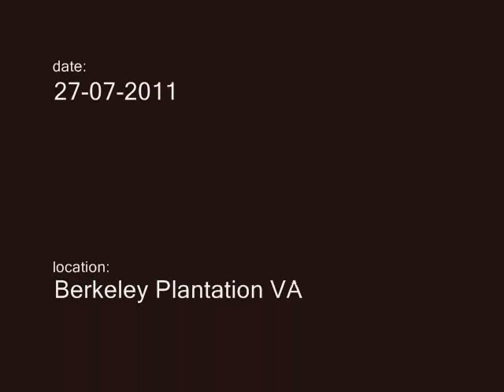The Norfolk Botanical Garden Eaglets released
Today the three Eaglets were  released into the wild. After their mother was killed in a collision with an airplane they were taken care of at the Wildlife Center of Virginia.

The triplets, together with two other Eaglets, were released at the Berkeley Plantation, a wonderful place where lots of (young)  Eagles gather and the food is plentiful.